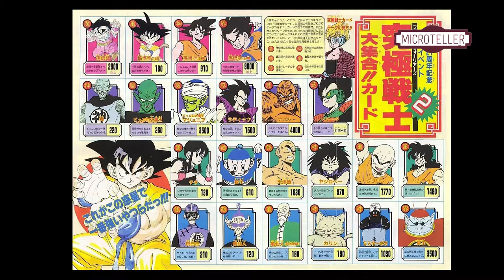DragonBall : 10 เรื่องจริงของ จีจี้ ภรรยาสุดที่รักของ โกคู ที่คุณอาจไม่เคยรู้ | 10 อันดับ DB EP.01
คลิปนี้เป็นคลิปแรกของผม ｡◕‿◕｡
10 อันดับ เรื่องสุดช็อคของ จีจี้ ที่คุณอาจไม่เคยรู้มาก่อน | ดราก้อนบอล | Dragonball

ฝากติดตาม กดไลค์ กดแชร์เพื่อเป็นกำลังใจให้ผมทำคลิปต่อๆไปด้วยน่ะครับ

👉10 อันดับดราก้อนบอล
🔎EP.01 10 เรื่องจริงของ จีจี้ ภรรยาสุดที่รักของ โกคู ที่คุณอาจไม่เคยรู้
🔎EP.02 10 สุดยอดสิ่งประดิษฐ์ของ บลูม่า นักวิทยาศาสตร์ จาก Capsule Corp.
🔎EP.04 10 ความลับของ จอมมารบู ที่คุณ (อาจจะ) ไม่รู้มาก่อน

👉 ความหมายชื่อตัวละครดราก้อนบอล
🔎 EP.01 ความหมายชื่อ เหล่าชาวไซย่า เลือดบริสุทธิ์ และ เลือดผสม

👉 ดาบพิฆาตอสูตร
🔎 EP.01 ดาบพิฆาตอสูร (สปอย) ติวเข้ม SS1 EP.01-03 ก่อนไป season 2

♥♥♥♥ จีจี้ เป็นตัวละครหญิง ที่โผล่ขึ้นมาอันดับแรกๆของเรื่อง ดราก้อนบอล dragonball หลังจากที่เธอแต่งงานกับ โกคู Goku เธอได้อุทิศตนให้กับการเป็นแม่บ้าน และลูกๆของเธอ โกฮัง และ โกเท็น เรื่องราวจะเป็นอย่างไรสามารถรับชมได้เลยครับ ♥♥♥